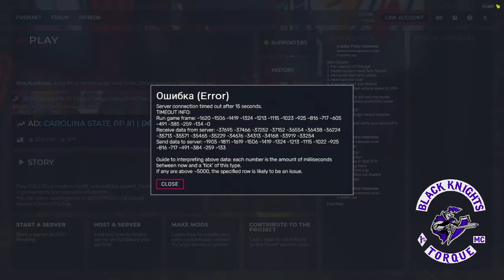Torque Life RP | Bank Robbery | Prospect | BLACK KNIGHTS MC EP10 FIVEM SERVERS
Halo viewers,
About me as a prospect on Black Knight MC. This video is continue story of my journey tobe a patch member of the Black Knight MC.

and for making money in Torque Life MC, I'm doin some grinding of bank robbery.

this is my story to be patch up.

thanks for whatching guys.